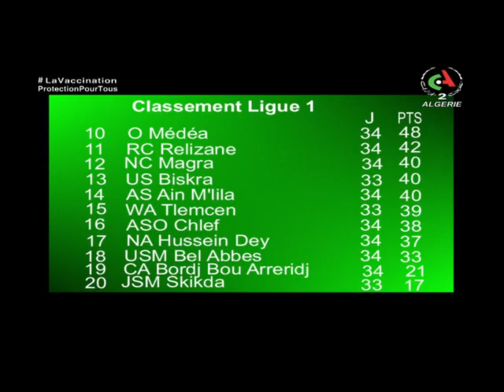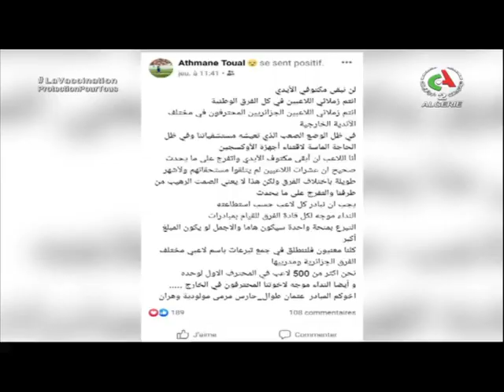Émission "C'est l'heure du foot" - Invité Hocine Yahi (CRB)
39e numéro de la saison de l'émission "C'est l'heure du foot" avec pour invité, le directeur sportif du CRB, Hocine Yahi